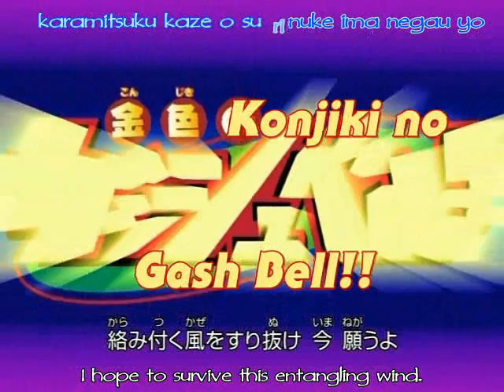Konjiki No Gash Bell (Zatch Bell) - Move Along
I DID NOT MAKE THIS!!! This is one of my favoritest songs, and Gash Bell rocks, and so does this video!!!